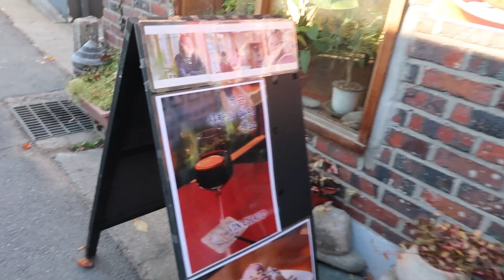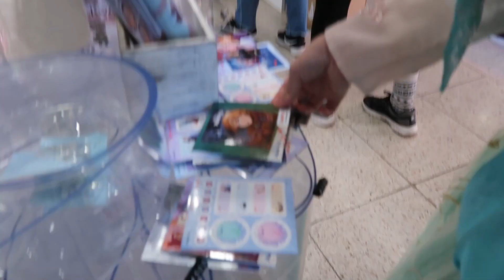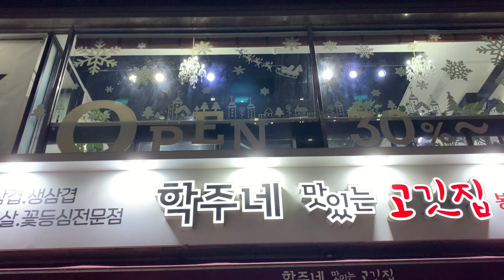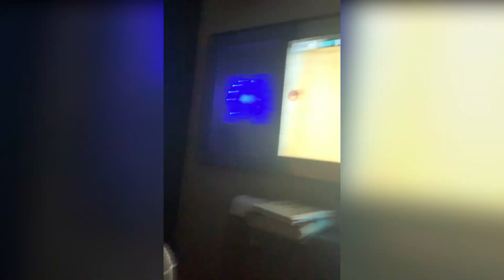SOUTH KOREA VLOG02: Hanbok Experience at Gyeongbokgung Palace + Noraebang at Hongdae | Tin Raagas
Annyeong Chingus! For this vlog, nagpunta kami sa Gyeongbokgung Palace and we experienced wearing the traditional clothing of Korea which is Hanbok (pang-historical kdrama ang feel mga sis!). Also, na-try din namin yung Noraebang sa Hongdae! Yey! Ang dami pong Oppa dun lol

Join us on another DIY adventure (wala na pong ligaw hihi).

Places visited:
Seohwa Hanbok Rental
Rate: 6-hour rental = 825PHP/person
Address: B1, 11 Jeokseon-dong, Jongno-gu, Seoul, South Korea

Gyeongbokgung Palace
Rate: Free entrance if you are wearing Hanbok
Address: 161 Sajik-ro, Sejongno, Jongno-gu, Seoul, South Korea

Winter House (Frozen Themed Store)
Address: S'more Market, Samcheong-dong, Seoul, South Korea

Bobby's Aunt Restaurant
L7헤어(HAIR)
Address: 899-4 Bangbae 1(il)-dong, Seocho-gu, Seoul, South Korea (close to Naebang station)

Luxury Coin Noraebang
Address: Hongdae, Mapo-gu, Seoul, South Korea
Rate: 1000KRW = 2 songs

Kamsahamnida~

- Tin